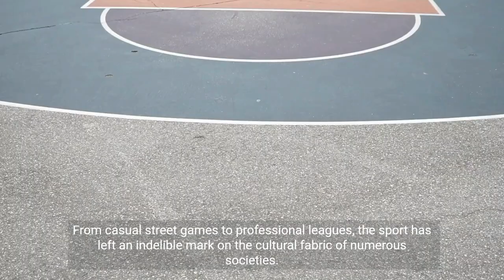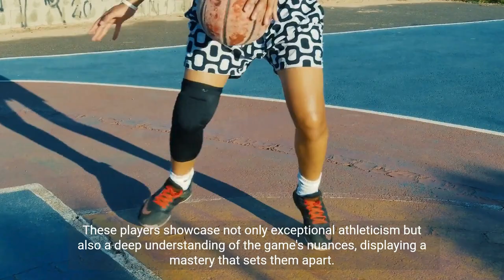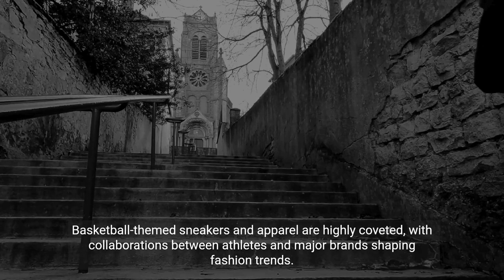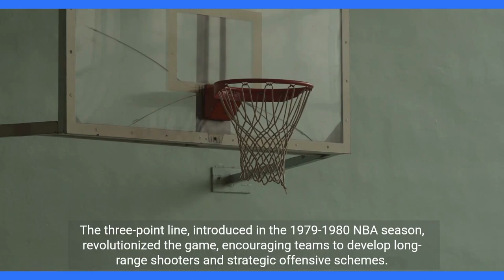"Mastering the Crossover: Pro Tips for Ballers! 🔄🔥"